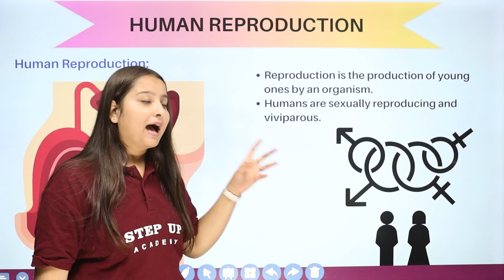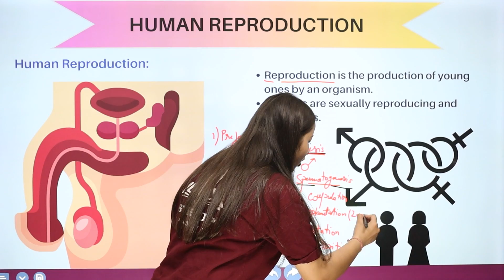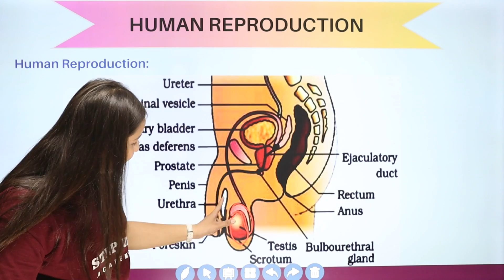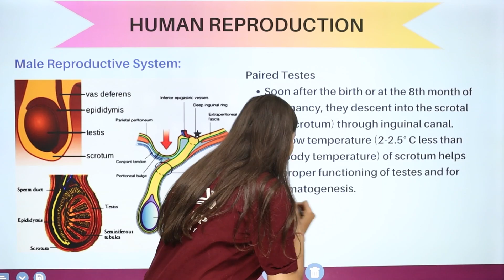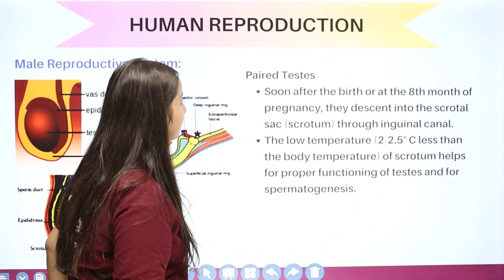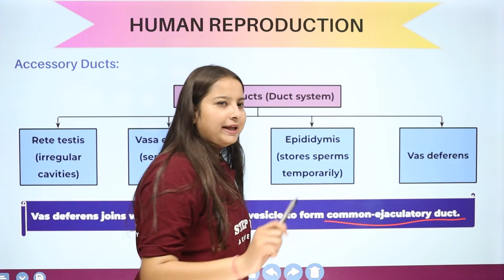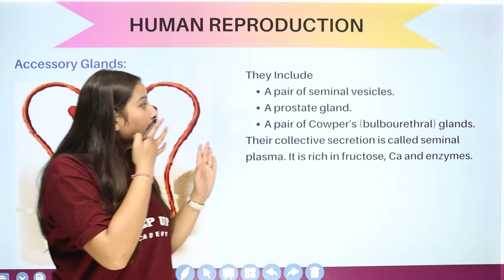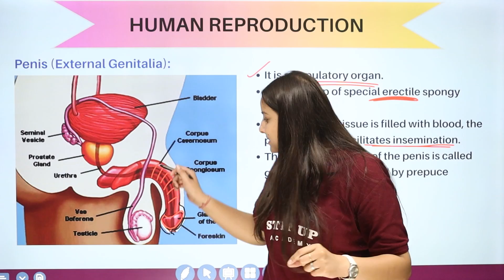Male Reproduction System - Human Reproduction | Chapter 2 (L1) | CBSE Class 12 Biology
By Anjali Kushwah Mam - Chapter 2 of Class 12 Biology's NCERT textbook, "Human Reproduction," introduces the male reproductive system. It covers the structure and functions of the testes, epididymis, vas deferens, seminal vesicles, prostate gland, and penis.
Click on the Playlist Link:
Biology Class 12 Chapter 2 Human Reproduction Notes
Male Reproduction System Class 12 Biology
Male Reproduction System Anatomy
Male Reproduction System Anatomy and Physiology
Male Reproduction System Diagram
Boards       :- CBSE/NCERT

1️⃣ *Engaging Content* - Expertly curated content to boost understanding.
2️⃣ *Expert Guidance* - Receive guidance from seasoned educators.
3️⃣ *Valuable Insights* - Deep dive into subjects with ease and clarity.

- 📒 Notes
- 📄 PDFs
- 📝 Sample Papers
- 🔄 MCQs
- 🔍 Solutions